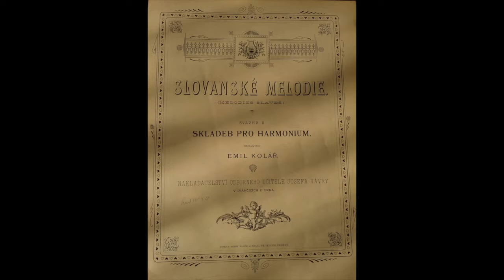Paraphrase of 2 traditional Slavic Melodies for harmonium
Artis Wodehouse plays František Musil's 1902 paraphrase of two traditional Czech songs scored for harmonium solo. This piece was published in a six volume set devoted to music based on traditional Czech tunes and dances.

Emila Koláře, the publisher commissioned a nascent group of important living Czech composers to contribute to the anthology.  The target market was home players who owned simple harmoniums -- using no more than 49 notes -- that were plentiful throughout Czechoslovakia.  Koláře felt this to be a way of highlighting the rich ethnic musical heritage of the country which was then controlled by adjacent, larger countries (i.e., Austria, Poland, Germany). Volume One contained Musil's paraphrase of the traditional Czech song Aničko děvečko and Pod tým naším okienečkom,  but also appearing in Volume One was Janacek's well-known composition "On an Overgrown Path".  This work is often played today on the piano, but was first intended for the harmonium.

František Musil (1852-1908) was a Czech organist and composer.

Video recorded 4/23/20 by Artis Wodehouse in South Hero, Vermont who plays on her portable 1887 49-note Mason & Hamlin (USA-made) pump organ, also referred to as a harmonium.